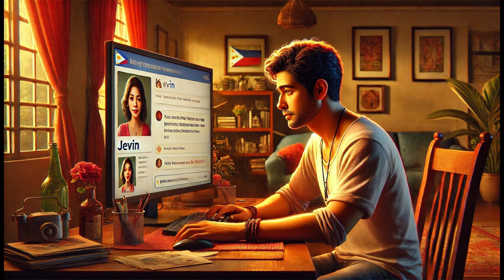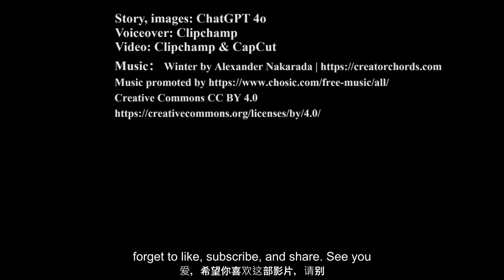[感人故事】 20年尋子之路：只爲找到你 | 中英文字幕 | 母亲您在何方？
《20年寻子之路：只为找到你》讲述了一位母亲珍妮的感人故事。 她的儿子凯文在五岁时被陌生人诱拐，从此展开了漫长的寻子之旅。 珍妮不顾一切困难，坚持不懈地寻找儿子，与丈夫保罗共同经历了无数次失望和痛苦。 保罗因病去世后，珍妮独自一人继续寻子，最终经过20年的努力，终于通过DNA检测找到了凯文。 母子重逢的那一刻，珍妮所有的辛苦和等待都得到了回报。 这个故事不仅展示了母爱的伟大与坚韧，也提醒我们关注和保护每一个孩子的安全，呼吁社会更多地关注儿童拐卖问题。 珍妮的坚持和信念，最终带来了希望和光明，激励着每一个经历困难的人。

00:00 Introduction
00:39 凯文不见了
01:09 珍妮发现凯文不见了
01:28 珍妮急忙报警
01:44 珍妮向媒体和报章求助，并且加入其他寻亲群组
02:25 保罗得知儿子失踪
03:08 珍妮和保罗得第二个孩子流产了
03:35 保罗病逝
04:03 珍妮开创自己的小商铺
04:24 25岁的凯文开始寻找亲生父母
05:16 凯文不断刚上网查看寻亲帖子， 无意间看到珍妮发的
05:41 通过DNA检测， 确定珍妮和凯文的母子关系
06:56 凯文邀请珍妮和家人团圆， 珍妮欣慰地婉拒
07:38 珍妮呼吁社会更多地关注儿童拐卖问题

中文版
20年尋子之路：只爲找到你 | 中文繁體 | 母愛的力量
三個孩子的媽媽： 借腹生子的感人故事 | 中文繁體
三个孩子的妈妈: 借腹生子的感人故事 | 中文简体 | 中英字幕